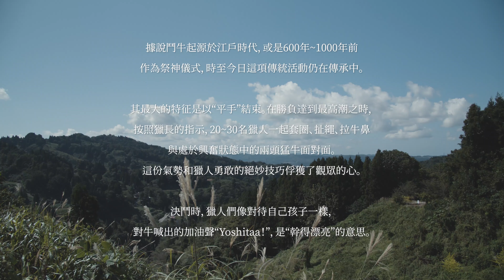國家指定重要無形民俗文化財產 鬥牛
簡据说斗牛起源于江户时代，或是600年~1000年前
作为祭神仪式，时至今日这项传统活动仍在传承中。

其最大的特征是以“平手”结束。在胜负达到最高潮之时，
按照猎长的指示，20~30名猎人一起套圈、扯绳、拉牛鼻
与处于兴奋状态中的两头猛牛面对面。
这份气势和猎人勇敢的绝妙技巧俘获了观众的心。

决斗时，猎人们像对待自己孩子一样，
对牛喊出的加油声“Yoshitaa！”，是“干得漂亮”的意思。